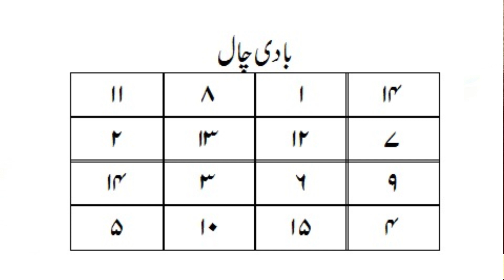Nazar e Bad ki Alamat - Nazar e Bad Ka Ilaj - Asan Wazifa jis sa Khud Nazar Bad ko Khatam Kr sakta